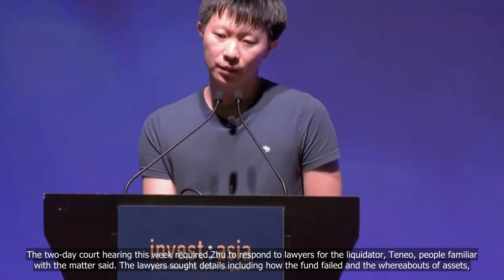Three Arrows’ Su Zhu probed in Singapore court as liquidators step up hunt for assets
💗📌 Singapore